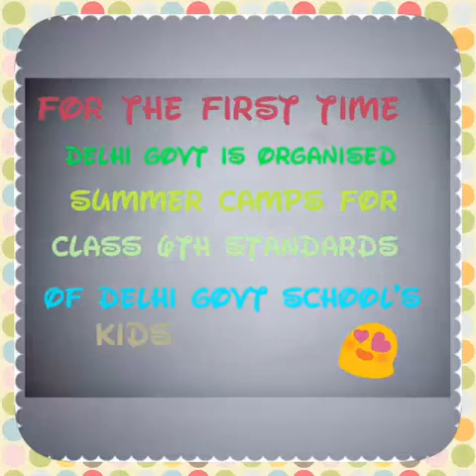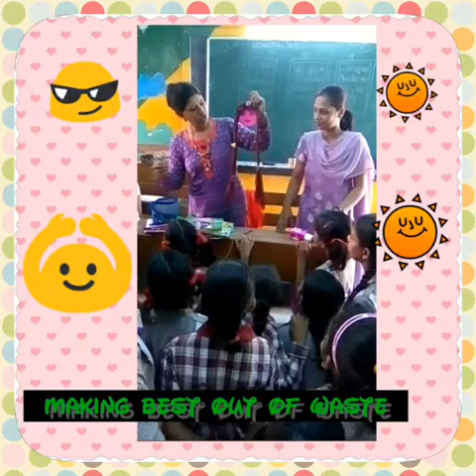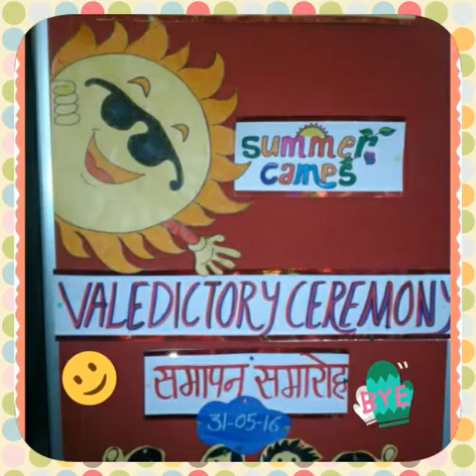summer camp new 2016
GGSSS BC BLOCK SULTANPURI
Id 1412035 delhi 86